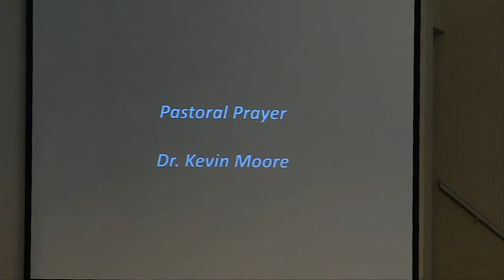August 14, 2022 LaFayette Baptist Church Worship